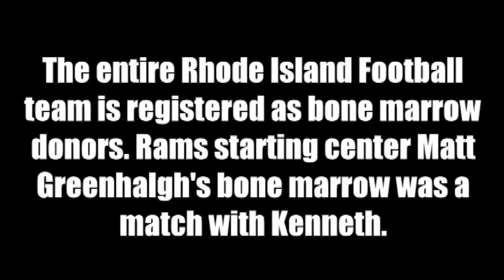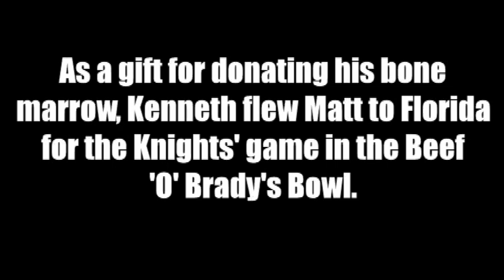A Ram Helps A Knight Survive Leukemia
Former Rhode Island football player Matt Greenhalgh donated his bone marrow to long time UCF football fan Kenneth Nuckols to help him survive leukemia. As a token of his appreciation, Nuckols invited Greenhalgh to UCF's game against Ball State in the Beef O'Brady's Bowl.